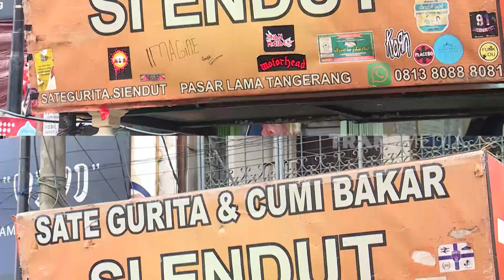Sate Jumbo Bikin Melongo | OMG!! (01/02/23)